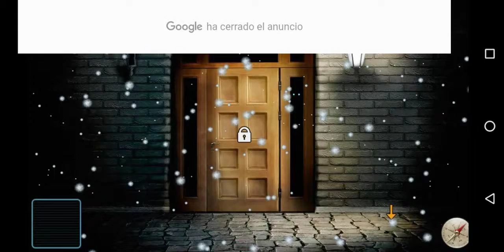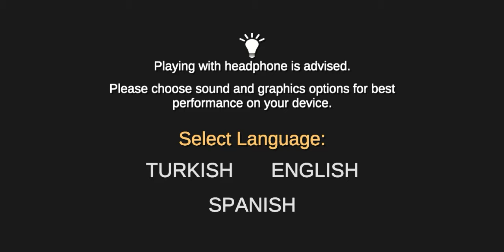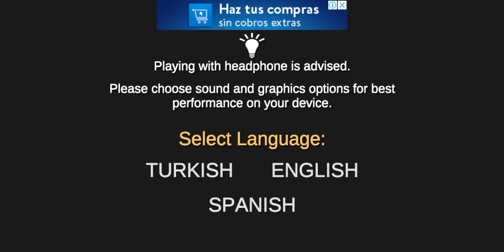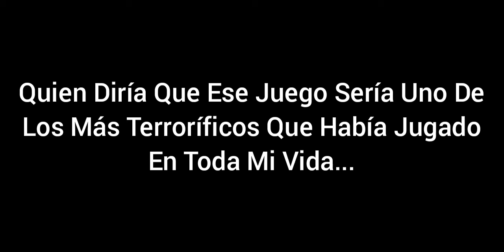Juegos De Terror Random Que Me Encontré Por Ahí v:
Son 4 Y Uno, De Risa :v